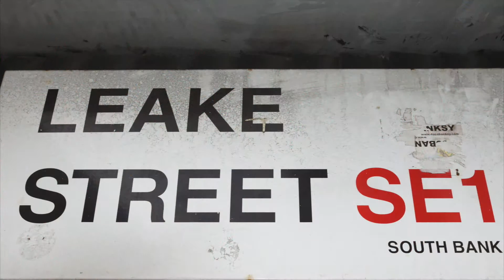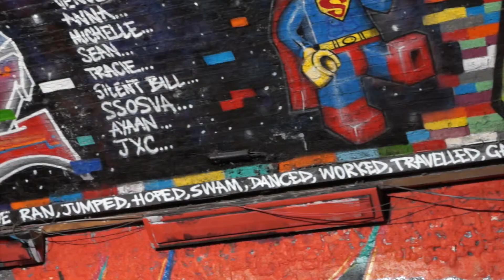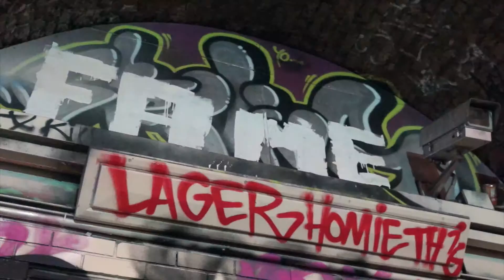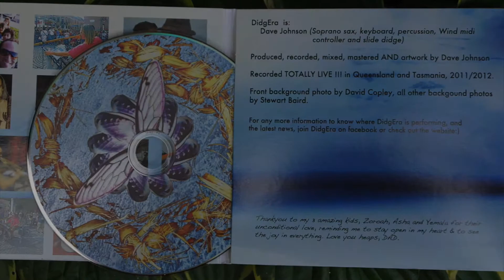The Tunnel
London Graffiti  Tunnel